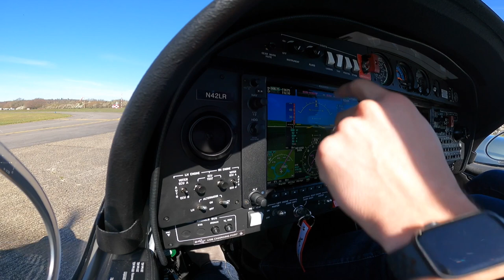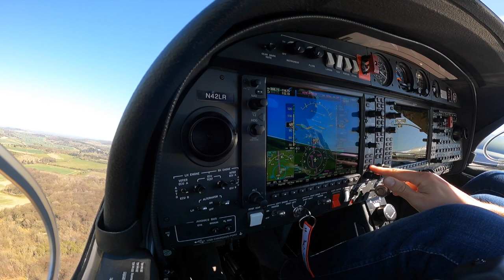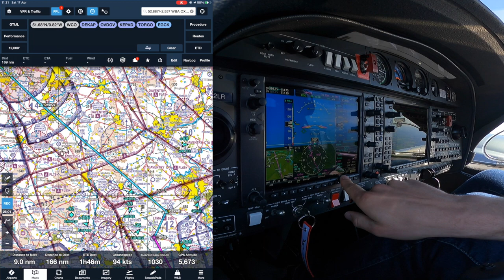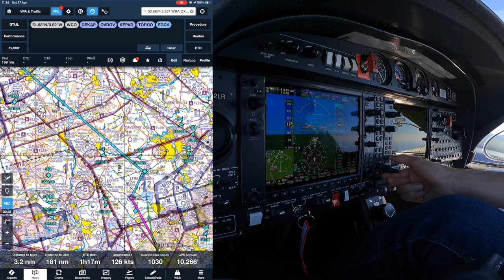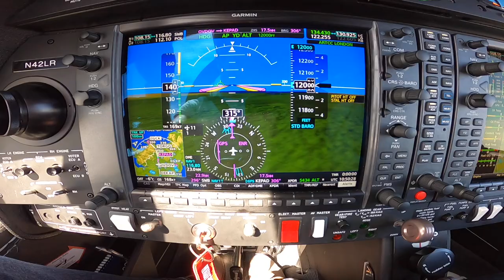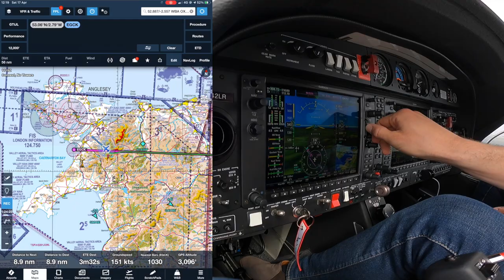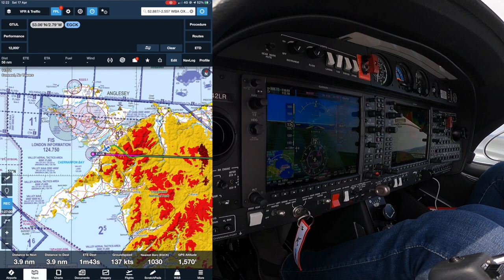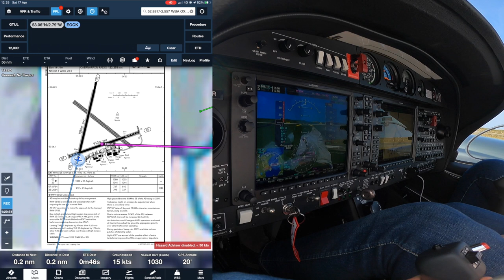Flight Vlog - IFR Airways to VFR through the Mountains, Flying the Diamond DA42 to Wales - ATC Audio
Flying the Twin Engine Diamond DA42 Twinstar from Wycombe Air Park (EGTB) to Caernarfon Airport (EGCK). IFR departure from Wycombe into the London TMA to a VFR arrival at Caernarfon.

NflightCam audio cable
FlightFlix Camera mount

Chapters:

0:00 - Intro
1:35 - Taxi
4:30 - Takeoff
5:45 - Initial IFR London Call
11:55 - Happy Cruise Music
14:15 - Approaching Snowdon
19:00 - Landing

Happy Landings! Enjoy